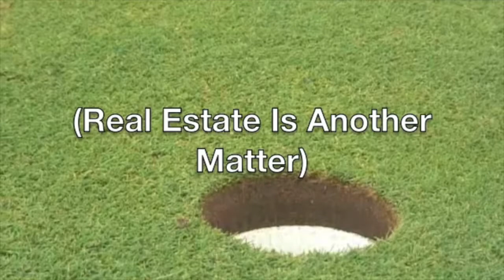3030 204th St,Langley - Real Estate Virtual Tour - Leo Ronse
Sunrise Lakes - Best Location, waterfront property offers this 3,100 sq ft, 2 storey home with ground level games room with beach access for entertaining and family fun.  Sunrise Lake offers fishing, swimming, sailing and peace and quiet.  Enjoy Mount Baker views and 147 feed of Beachfront in your own backyard; a holiday at home!!!

Bedrooms: 3
Bathrooms: 3
SqFt: 3100